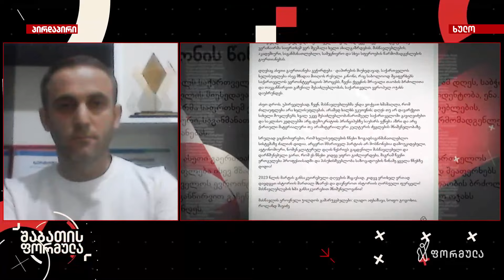„უნდა ვიყოთ ხალხთან ერთად. ხმამაღლა უნდა ვუთხრათ არა რუსეთს და კი ევროპას“ — პედაგოგი ხულოდან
▪️ „მოვუწოდებ ყველა კოლეგას, გამოვიდეთ, შევუერთდეთ ხალხის სამართლიან პროტესტს. ხმამაღლა უნდა ვუთხრათ არა რუსეთს და კი ევროპას“ — როლანდ შავაძე, პედაგოგი ხულოდან